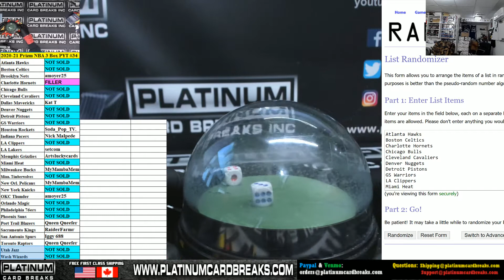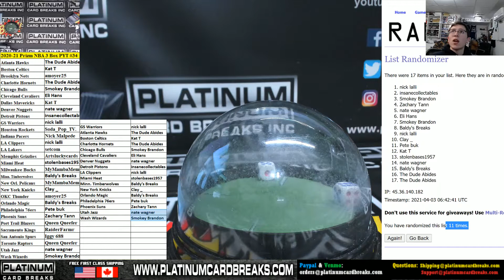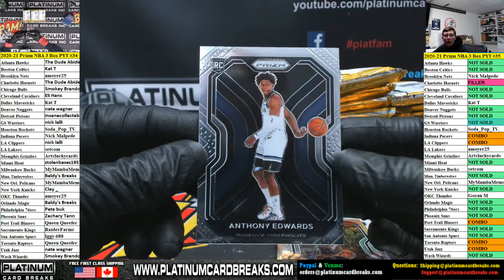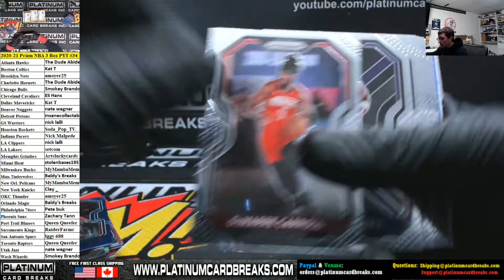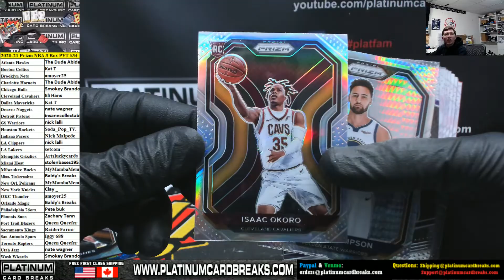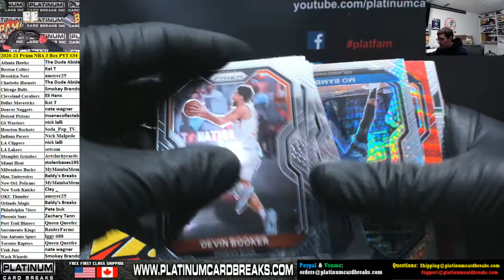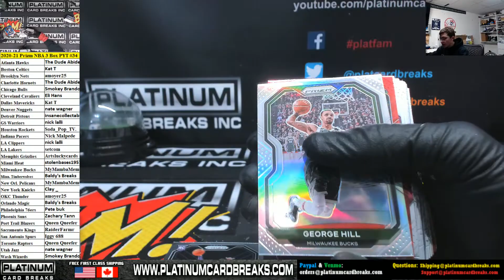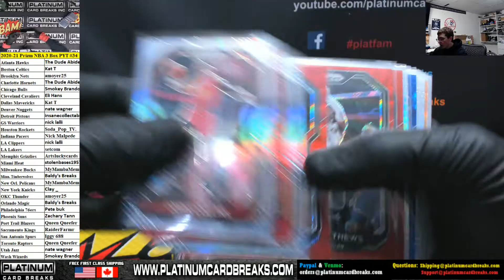2020 21 Panini Prizm Basketball Hobby 3 Box PYT #34